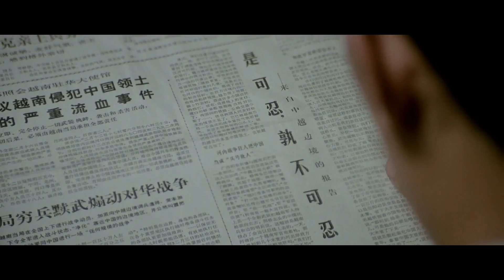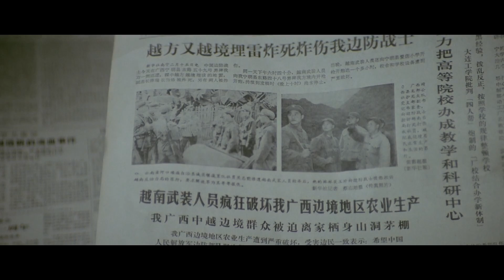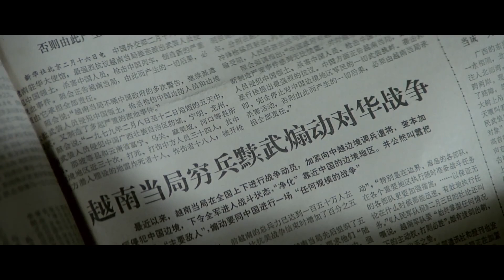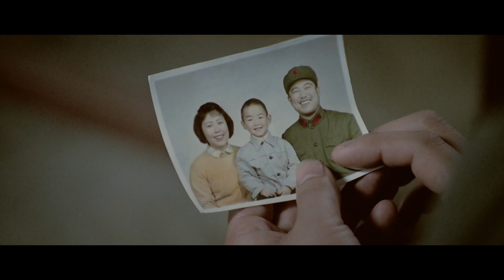高山下的花环 1080p 修复版